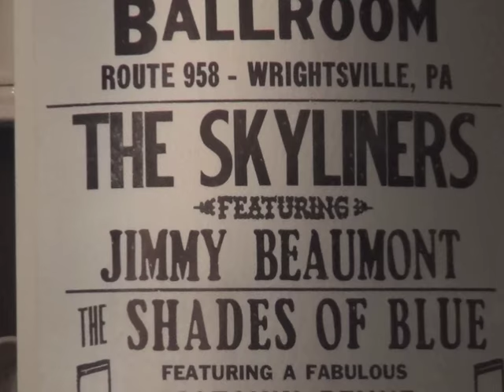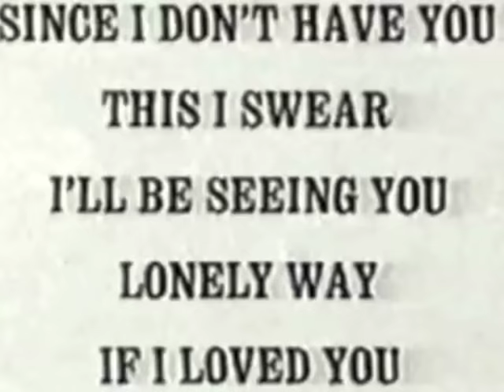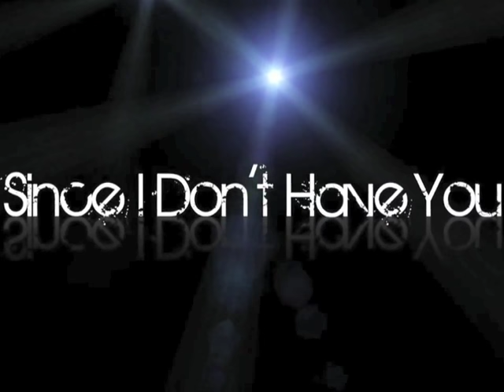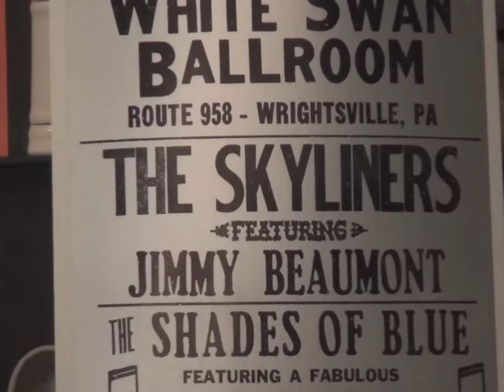White Swan Ballroom: Jimmy Beaumont (2016) on The Skyliners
Excerpts from an Oct. 22, 2016 interview with original lead singer of the Skyliners ("Since I Don't Have You", "This I Swear"), Jimmy Beaumont. He and his fabled doo-wop group were the featured act the the White Swan Ballroom located in Wrightsville, Pa. Also on the program were Motown's Shades of Blue ("Oh How Happy").